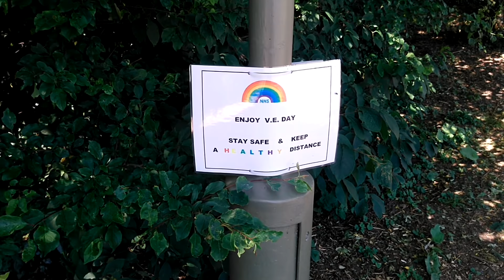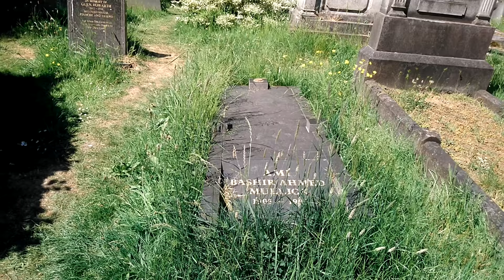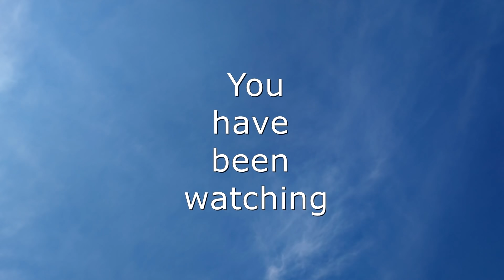The Colour of Love (Short Film) Starring Sanjiv Hayre & featuring music from Electroflesh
Short film Mini Movie Festival entry 2021 - Starring Sanjiv Hayre as Poet and featuring music from Electroflesh